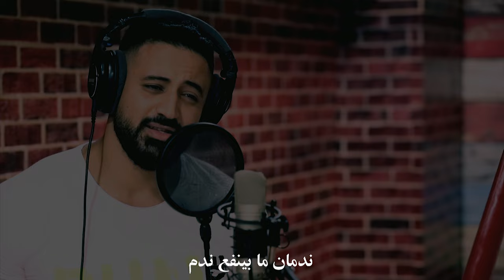Sami Hilal - Taaban (Official Video) / سامي هلال - تعبان من كل الدني - قلتلا يا دنيي شهدي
Sami Hilal - Taaban [Official Video] - سامي هلال - تعبان
Lyricist & Music Composer: Sami Hilal.
Arranged By: Moustafa Abdulreda.

Directed By: Walid Al Hassanieh.

Powered By: iihsas Music - إحساس موزيك
Produced By: Radio Alhan.

Lyrics:

قلتلها يا دنيا اشهدي ... من مدة قلبي ما هدي
تعبان من كل الدني ... كل يوم في غصة وقهر
والناس شغلتها الحكي ... وعيون ما وقفت بكيp
ندمان عالعمر الل مرق ... ندمان ما بينفع ندم
ما في فرحة بتكتمل ... والهم ما عاد ينحمل
هالقلب دقاتو خلص ... مع كل دقة بينقتل
خبيت حزني بالقلب ... ومشيت خطوة عالدرب
وقفت فيي هالدني ... وعم عيش ايامي غصب
والناس شغلتها الحكي ... وعيون ما وقفت بكي

Record Label : @ahmadhmusic